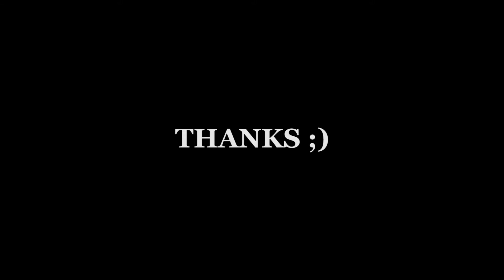This *BR King* is not a bad choice for Multiplayer too! | AK-47 Gunsmith | Legendary Ranked Gameplay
A little gameplay with my AK-47. A really fun gun to use in Multiplayer! Has a lot of vertical recoil, but with 50 bullets, just keep SPRAYIN'!

Gunsmith Build AK-47:
OWC Skeleton Stock
OWC Laser - Tactical
Large Extended Mag B
Tactical Foregrip A (I suggest Granulated Grip instead)
Classic Red Dot

eVol Gaming